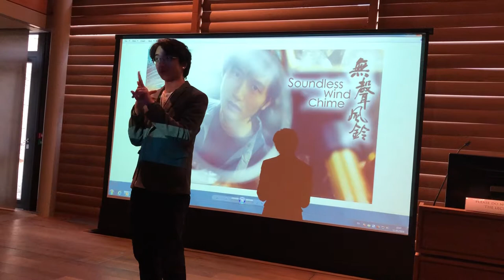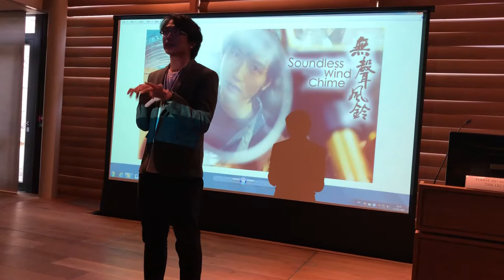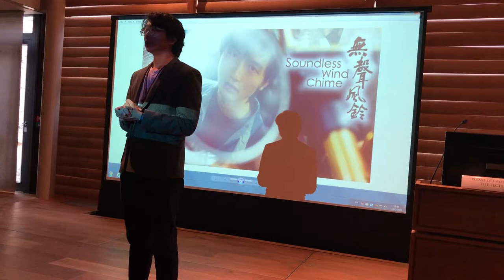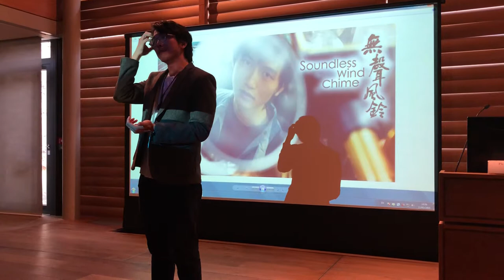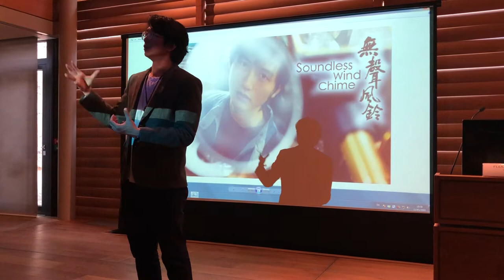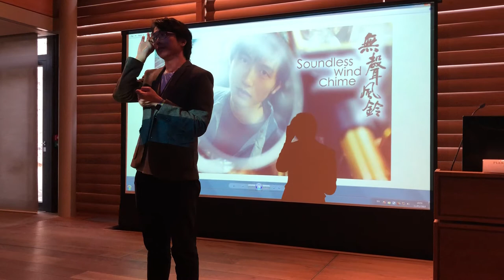Director Kit Hung introducing Soundless Wind Chime in Oxford University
Tang Ling (DPhil in Oriental Studies) introducing Director Kit Hung, who gave a comprehensive introduction to his first feature film to the audience at The Queen's College, Oxford.